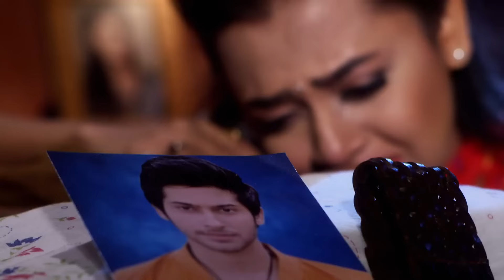أصعب لحظة بالنسبة لـ سوارا | الحب المفسد للأخوة #21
أصعب لحظة بالنسبة لـ سوارا - جدتي هي التي دفعتني